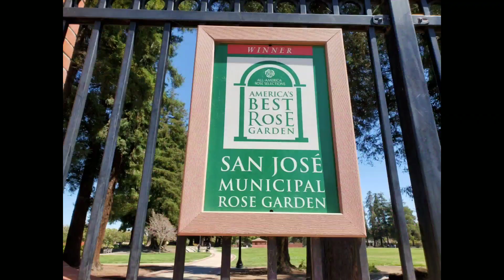San Jose Rose Garden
A day with my family.